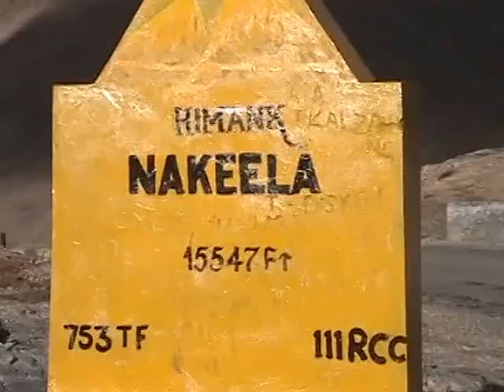Nakee La pass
Nakee La pass at 4,739 m (15,547 ft). Ven Phulchung narrates.
(August 2003)